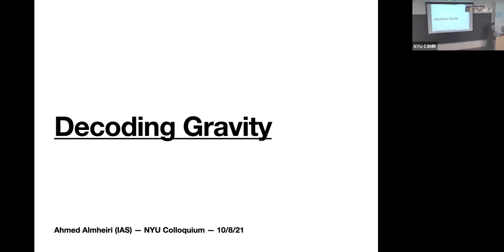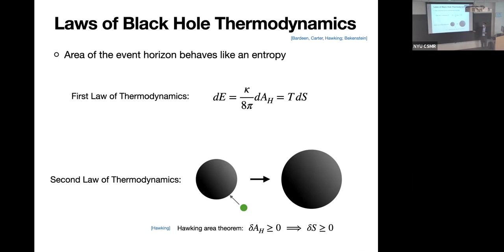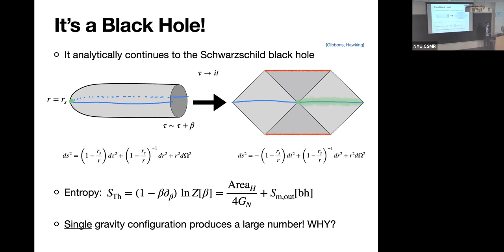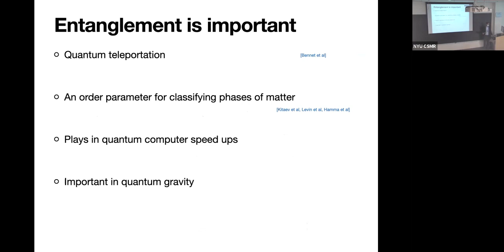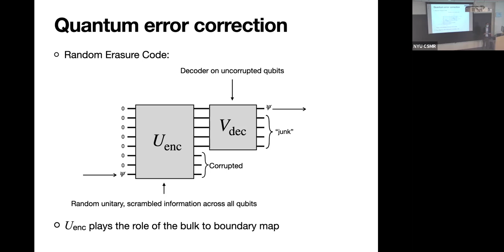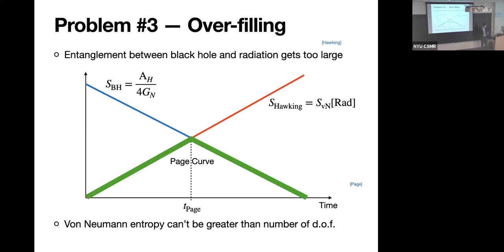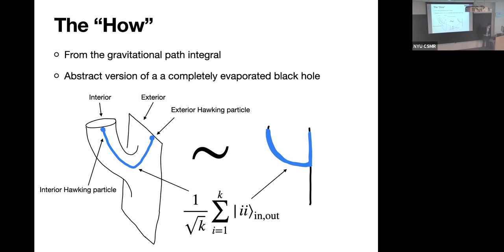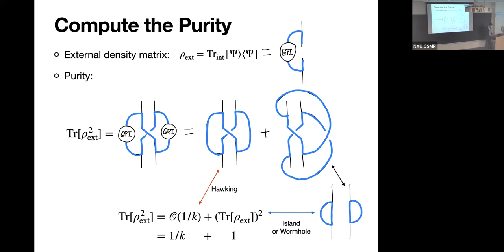Colloquium Oct 8, 2021 - Decoding Gravity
Ahmed Almheiri

Decoding Gravity

Progress during the past few decades has uncovered an intimate connection between gravity and quantum information. This talk will delve into this connection in the context of holography and black holes, and in how it follows from the gravitational path integral. It will also highlight the implications this has on the information paradox regarding the fate of information that falls into a black hole, and on the more recent firewall paradox that puts into question the very existence of the black hole interior. We will see that progress on these questions is only possible because the gravitational path integral implements a quantum error correcting code.